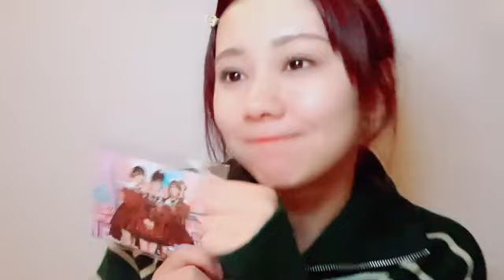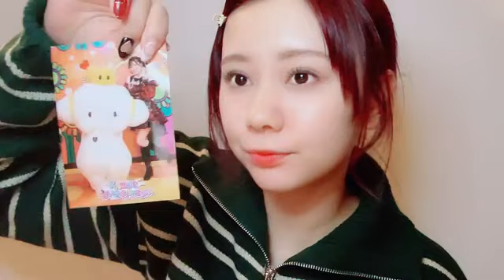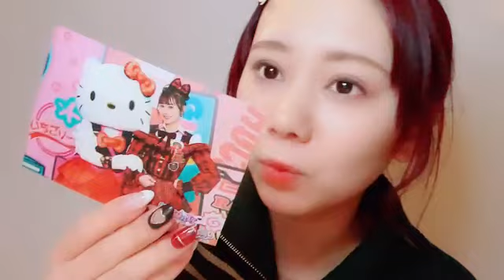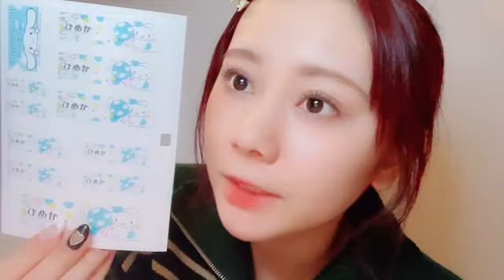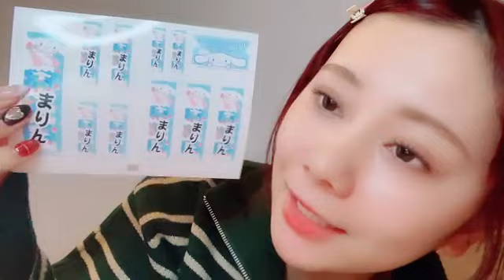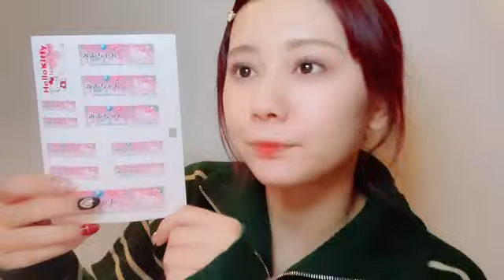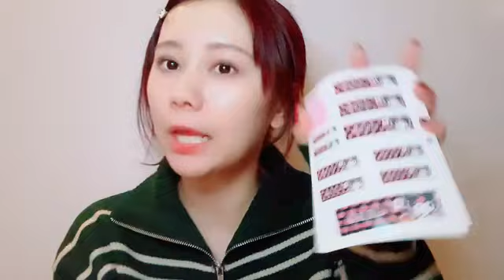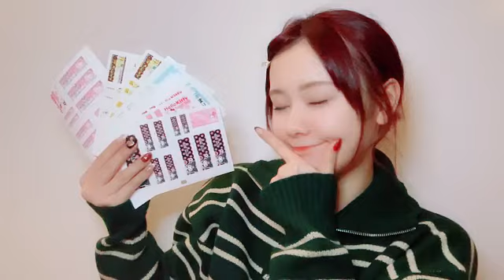2023年12月18日23時27分47秒 松本 慈子（SKE48 チームS）CHIKAKO MATSUMOTO